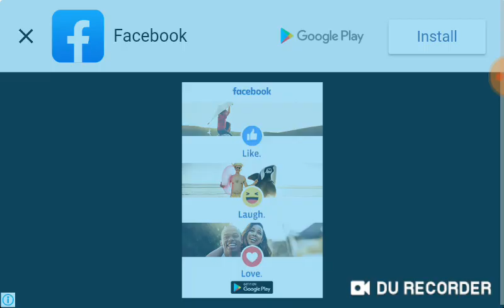Ultunedi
Luka amiko daalaiket es arkxi da lukagtm